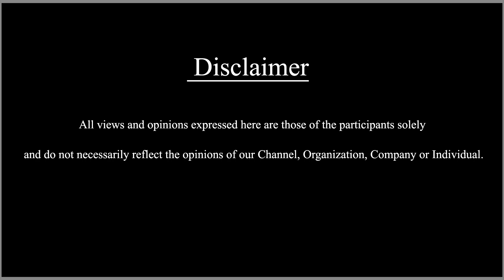சூர்யாவின் 'JAI BHIM' சர்ச்சைகள் - மக்கள் கருத்து? | Public Review